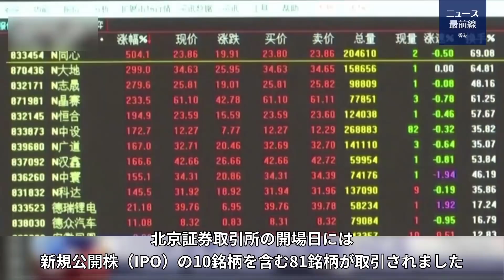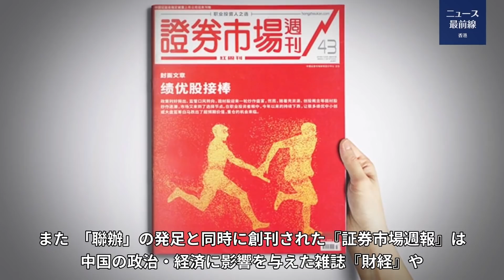【紀元ヘッドライン】🔶北京証券取引所設立の背後に大きな政治的取引か🔶フランス各地でUFOが目撃される 各TV局が競って報道